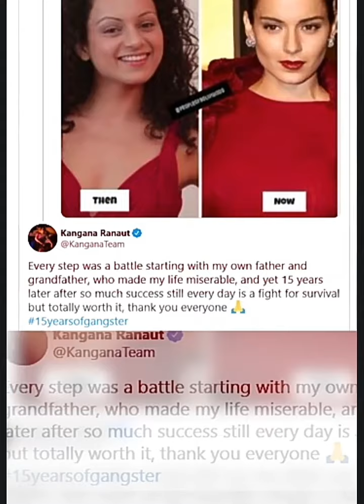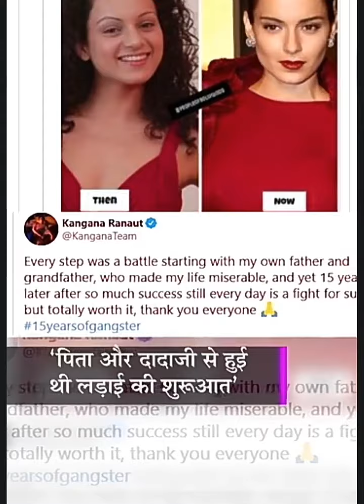कंगना रनौत को बॉलीवुड में आज 15 साल पूरे हो गए हैं. एक्ट्रेस ने एक ट्वीट किया है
Namaskar,
Bollywood brief ma  aapka bahut bahut swagat hai Bollywood ki tamam खबरों ko janne ke liye dekhte rahiye Bollywood brief.

कंगना रनौत (Kangana Ranaut) को बॉलीवुड में आज 15 साल पूरे हो गए हैं. एक्ट्रेस ने एक ट्वीट किया है, जिसमें उन्होंने अपने जीवन की तुलना शाहरुख खान से की है
bollywoodbrief 2.0